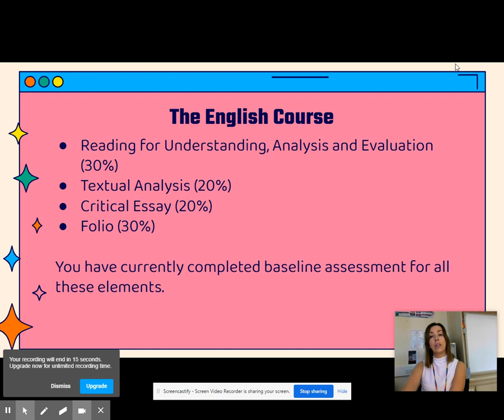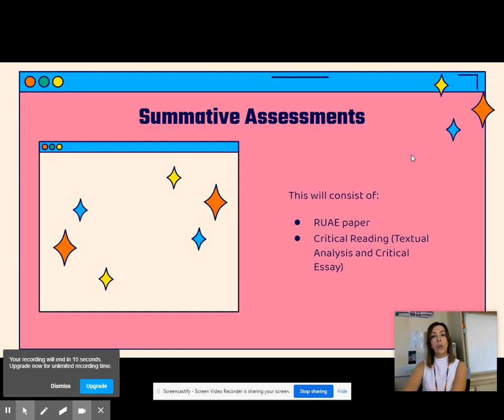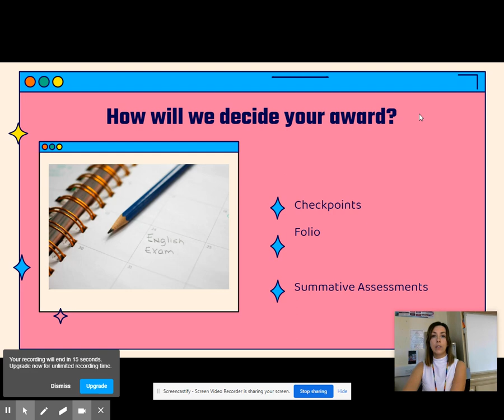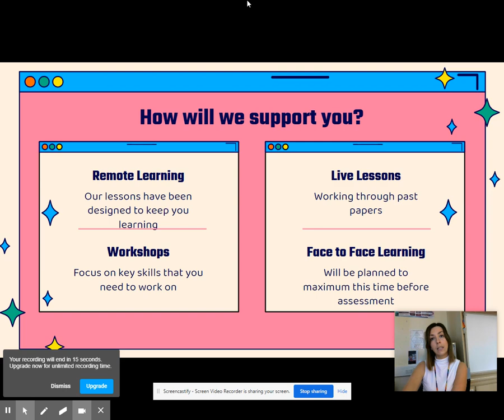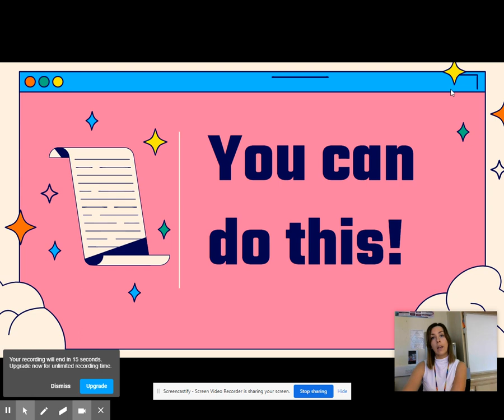Senior Phase English Update